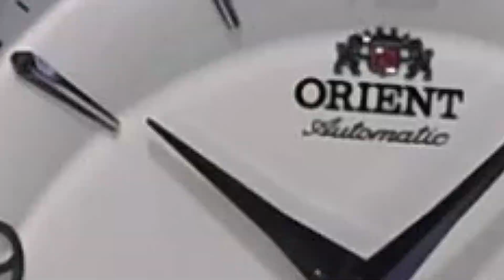Reloj Orient Bambino pequeño segundero, la elegancia hecha reloj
En esta ocasión Gerardo y Alejandro nos comparten el Orient Bambino pequeño segundero